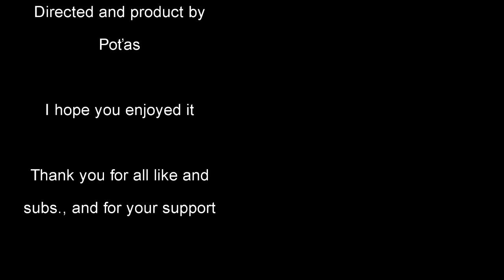FIFA 14 is started